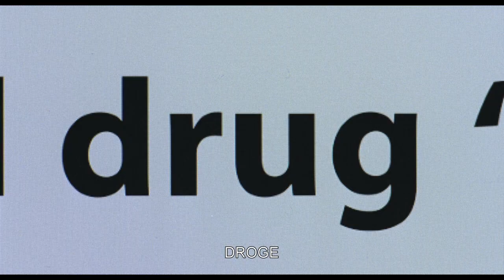SICK OF MYSELF | Offizieller Trailer (German)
🎬 KINOSTART 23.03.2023 | Originalbilder: Sick of Myself | ©MFA+ | Oslo Pictures

"Sick of Myself" ist eine Tragikomödie von Kristoffer Borgli mit Kristine Kujath Thorp, Eirik Sæther, Fanny Vaager und Fredrik Stenberg Ditlev-Simonsen.

Signe (Kristine Kujath Thorp) und Thomas (Eirik Sæther) führen eine ungesunde Beziehung. Statt ein Liebespaar zu sein, stehen sie eher in Konkurrenz zueinander und versuchen sich ständig gegenseitig zu übertrumpfen. Daher freut es Signe wenig, als Thomas als Künstler endlich die mehr Aufmerksamkeit bekommt, die er verdient. Sie findet jedoch eine schnelle Lösung in dubiosen, russischen Pillen, die als Nebenwirkung seltsame Hautirritationen auslösen. Signe (Kristine Kujath Thorp) nimmt gleich eine ganze Packung davon und hat im Anschluss Geschwüre am ganzen Körper.

Der Plan geht auf. Signe wird mit Mitleid überhäuft, die Medien sprechen über eine mysteriöse Krankheit, die sie befallen haben soll und sogar Thomas weicht nicht mehr von ihrer Seite. Die Geschichte puscht sich jedoch so hinauf, dass Signe droht aus dem Schlamassel nicht mehr herauszukommen. Am Ende droht dem Ganzen ein immer böser werdender Verlauf.

Folgt auch @mfafilm1